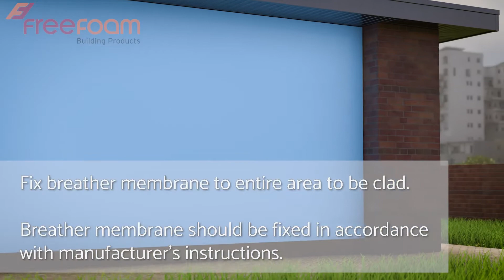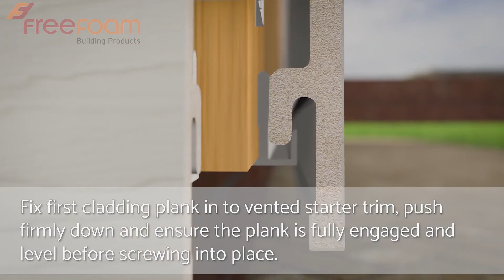How to fit Freefoam Cladding Full Length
This animation is longer with the steps written for easy reading